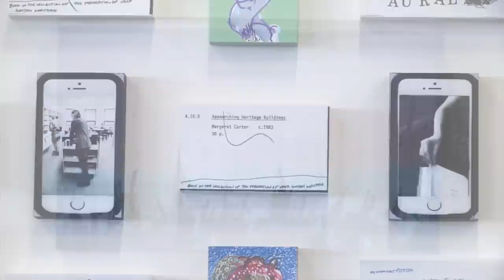Cliff Eyland - Art Installation at the Halifax Central Library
Artist Cliff Eyland won the competition to install a public art exhibit at the new Halifax Central Library.In this video Cliff talks about the art, his inspiration and his relationship to the neighbourhood. 5000 paintings have been installed in the library! Wow.